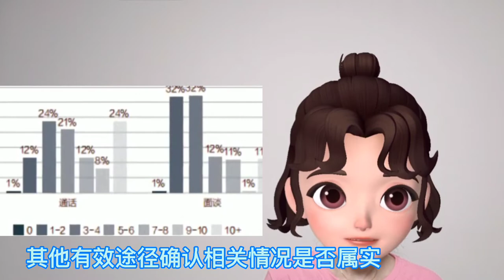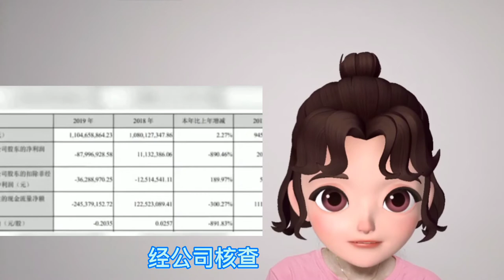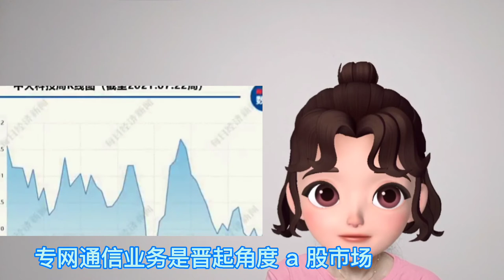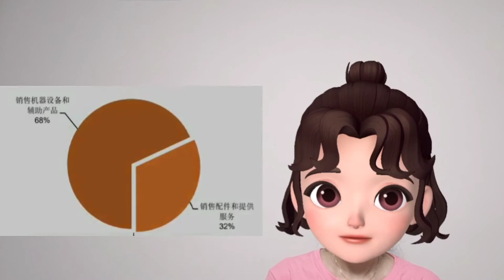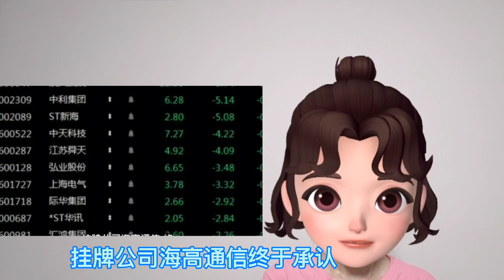A股“专网通信”大骗局继续发酵。又有A股宏达新材董事长杨鑫，受隋田力牵连失联，连环雷！被公安调查！900亿“专网通信”大骗局：隋田力操刀，涉多家上市公司 “专网通信业务”是近期搅动A股市场最大的“黑天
8月2日，隋田力实际控制的新三板挂牌公司海高通信(839211.NQ)终于承认，自今年7月底开始“失联”的实际控制人之一隋田力“目前因涉及案件，正在被公安机关侦查之中”

8月5日晚，上市公司上海电气发布公告，公司执行董事兼总裁黄瓯先生于当日不幸逝世。而7月27日，上海电气集团董事长、党委书记郑建华涉嫌严重违纪违法，接受上海市纪委监委纪律审查和监察调查。

A股“专网通信”大骗局继续发酵。又有A股宏达新材董事长杨鑫，受隋田力牵连失联，连环雷！被公安调查！900亿“专网通信”大骗局：隋田力操刀，涉多家上市公司 “专网通信业务”是近期搅动A股市场最大的“黑天鹅”。